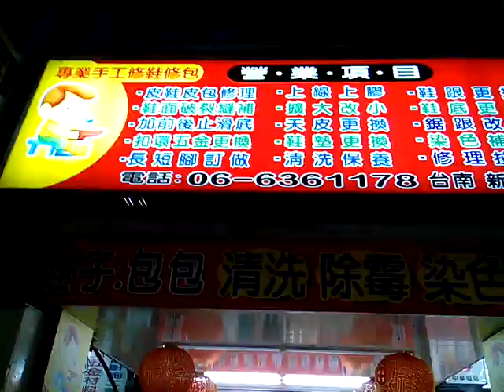VID 20171107 195651新營新進路進興醫鞋中心修理皮包皮鞋鞋子，可介紹給外勞移工參考